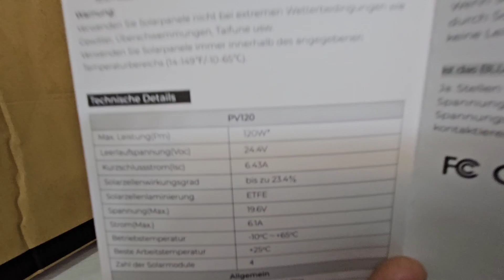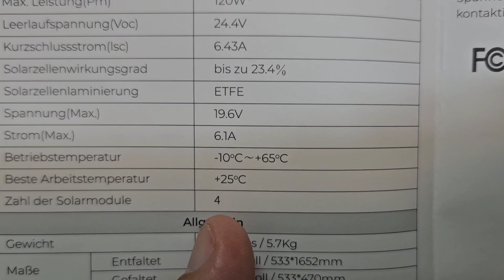Placa Solar BLUETTI PV 120 de 120W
Porque essa placa é tão especial ?   BLUETTI PV 120
Bluetti Eb3A
Bluetti EB70S
Inversores com ESTOQUE NO BRASIL E ZERO TAXAS:

4000/8000w LVYUAN 220v
4000/8000w LVYUAN 110v - (Entrada 12/24V)
4000/8000w LVYUAN 110v
3500/7000w LVYUAN 220v - (Entrada 12/24V)
3000/6000w LVYUAN 220v - (Entrada 24v ) BRASIL

Controladores de carga MPPT:

MPPT ESTOQUE NO BRASIL versão de 40A pra cima